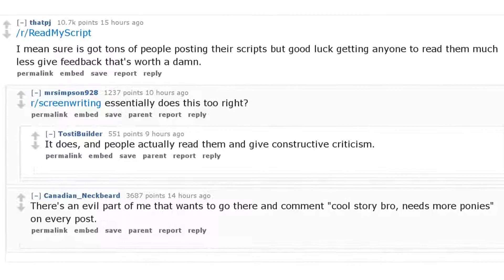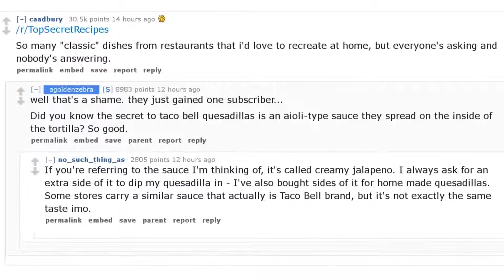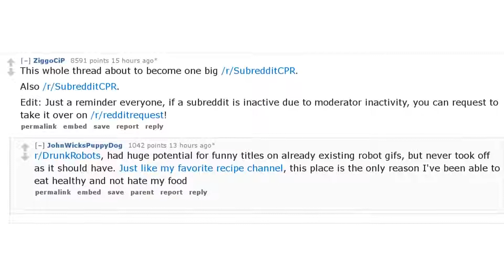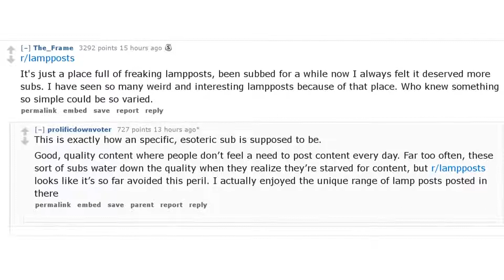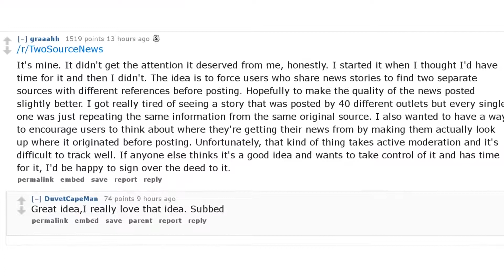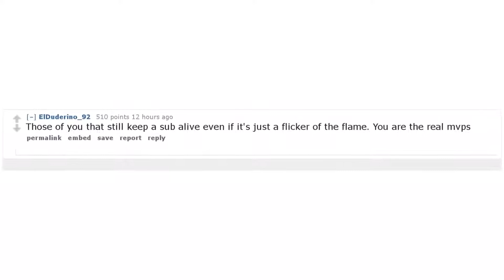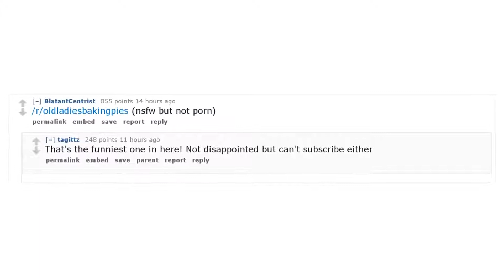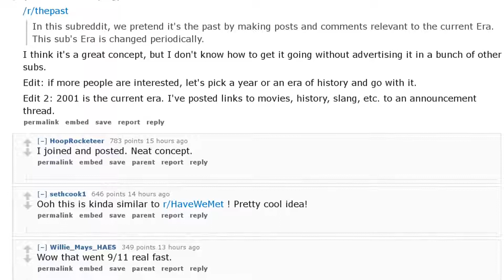Reddit Takes: What subreddits do you feel were great in concept but never got the attention they ...